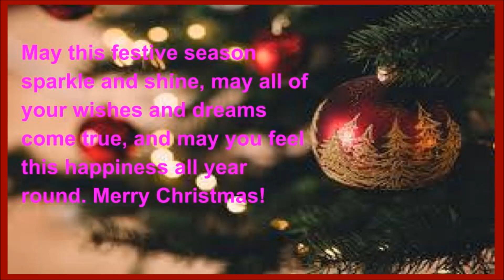Merry Christmas day status- Happy Christmas status- wishes - Happy Merry Xmas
...Here link

1.GOLGAPPA/ PANI PURI /GUPCHUP/ PUCHKA recipe  (गोलगप्पा,पानी पूरी, घुपचुप, पुचका  रेसिपी )

2.VEGETABLE OR VEG CUTLET RECIPE (वेजिटेबल कटलेट रेसिपी )

3.Healthy  Methi sprouts Salad Recipes For Weight Loss - Healthy protein Salad

4.PANEER PIZZA RECIPE (पनीर पिज्जा रेसिपी)

5.Veg Burger Recipe- Indian styleवेज आलू टिक्की बर्गर-veggie burger recipe

6.Sweet Potato Kheer Recipe-Shakarkandi Ki Kheer -New Dessert Recipe-शकरकंदी की खीर

7.Pizza Recipe on Pan -Tawa Pizza Without Oven - Pizza Recipe-Dominos Style pizza

8.लाजवाब स्वाद छोले Chole Masala Recipe-Pressure Cooker Chole -Easy Chana Masala

9.DUDH PULI PITHA/My mother in law ki RECIPE/BIHARI/BENGALI दूध पीठा -festival spe.

10.DIY Unique and Easy TORAN/BANDANWAR तोरण  बनाए मां लक्ष्मी को अपने घर  बुलायें

11.skin  गोरी हो जाती है मुल्तानी मिट्टी  लगाने से। multati  mitti face pack

Christmas merrychristmast merrychristmas2019 merrychristmas NidhiThakur'sVlogMerry Christmas day status- New Christmas status-Best wishes & greetings-Merry Xmas 2019 Best video